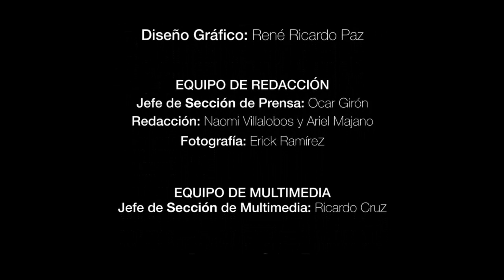Piloto de Programa "CULTURA TV"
Compartimos el video piloto del programa "CULTURA TV", producido por la Unidad de Comunicaciones  del Ministerio de Cultura